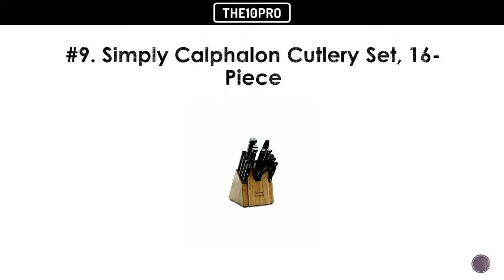Top 10 Best Calphalon Knife Sets Reviews